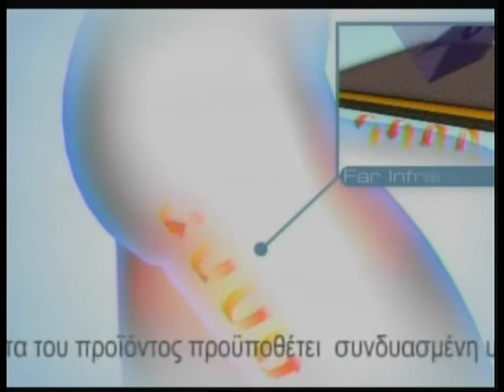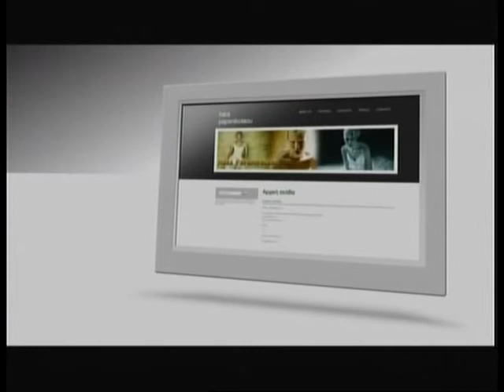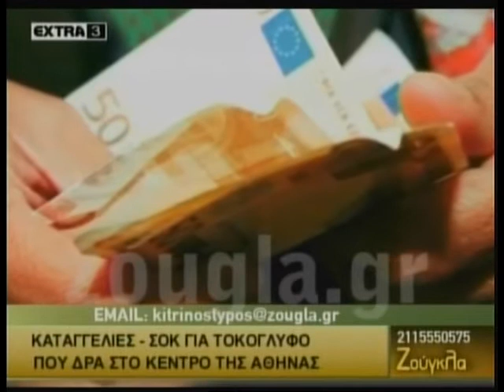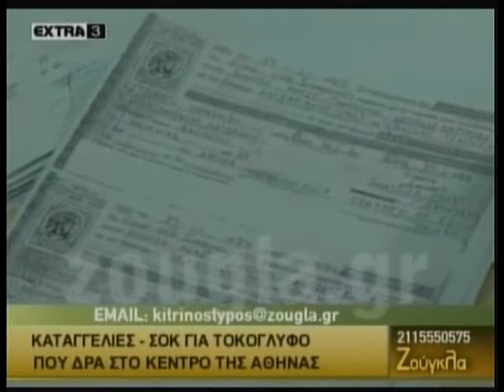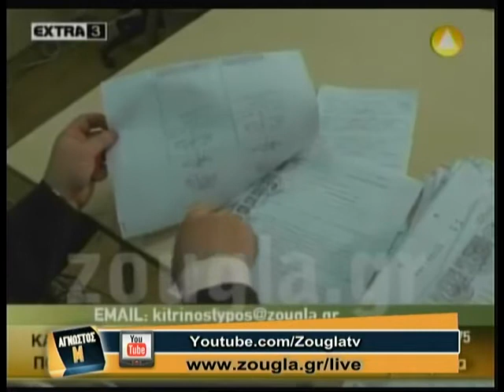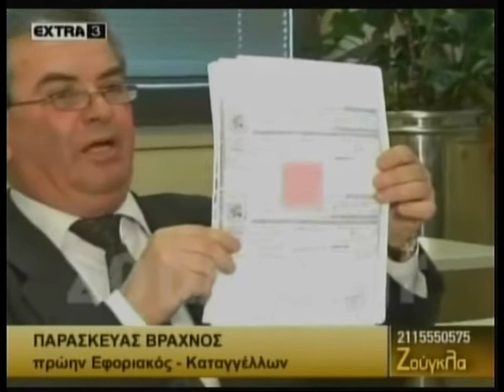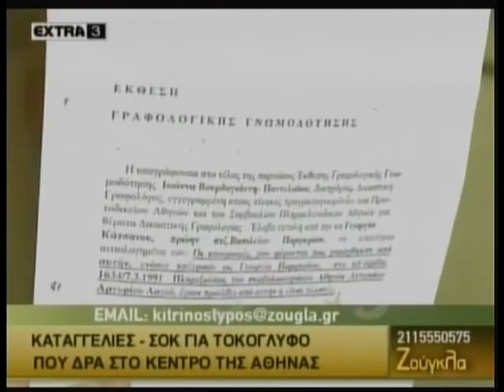31.01.2014 «Άγνωστος Μ» με την Κωνσταντίνα Παπατσάκωνα στη ZouglaTv